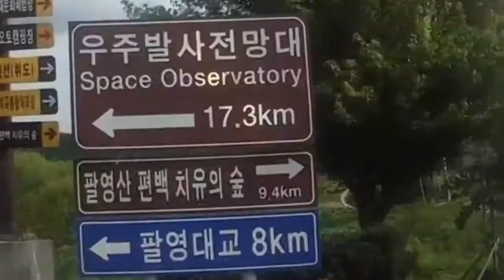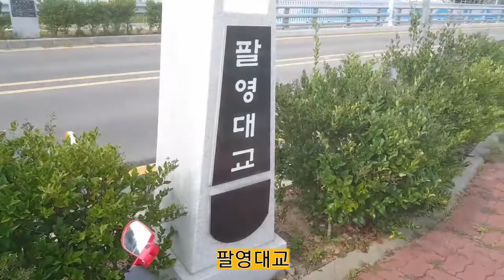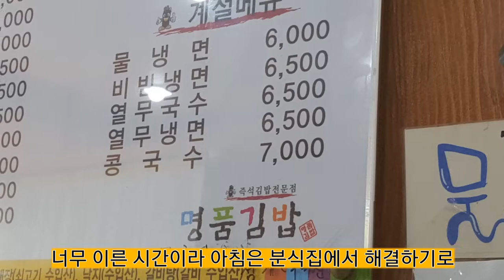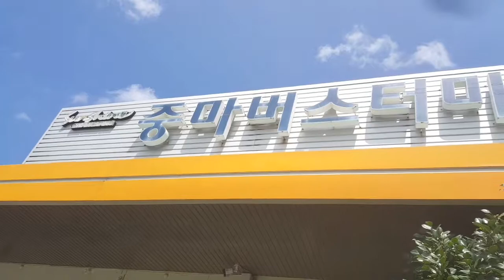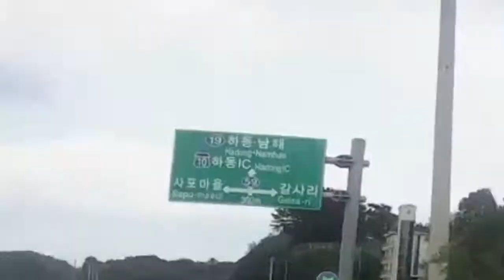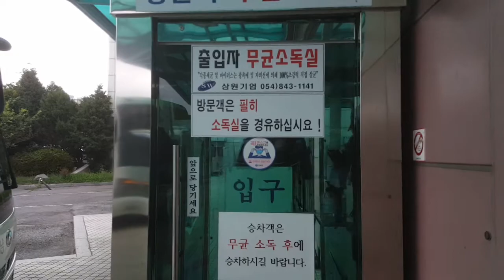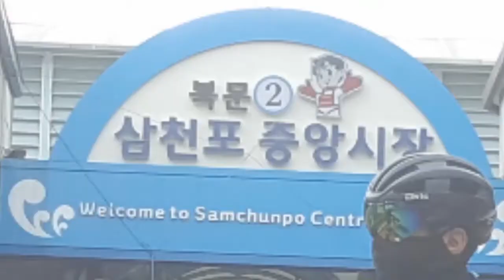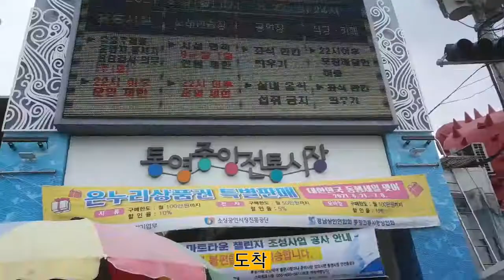【전남 고흥 ▶▶ 경남 통영】 20인치 미니벨로 (듄드라이브 전기자전거 3대 + 트렉 일반자전거 1대) 남해안 국토종주 | feat. 삼천포 고양이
음악, 그리고 여행.

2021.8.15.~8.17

자전거 : 듄드라이브 2세대 20인치 전기자전거(3대),  트렉 FX3 (1대)

촬영장비: 인스타360 one×2  ,  SJ4000 (짭프로)

아이스백팩 : Quechua Forclaz 20L